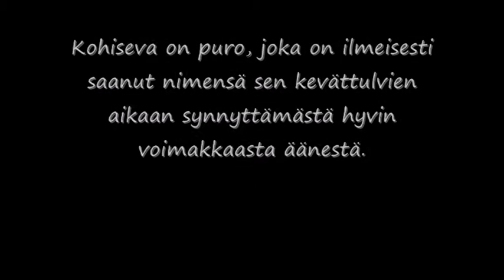Suonenjoen Kohiseva on kuultava keväällä.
Suonenjoella sijaitseva Kohiseva on pieni Iisveteen laskeva puro, jonka erikoislaatuisuudesta hyvin harvat ovat tietoisia. Itse asiassa edes suurin osa paikallisista asukkaistakaan ei ole siitä koskaan kuullut.